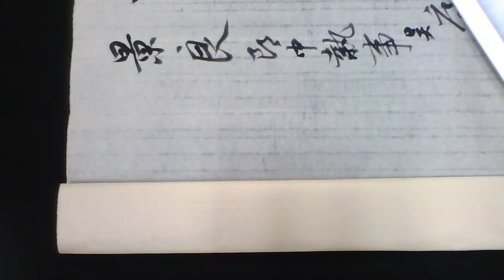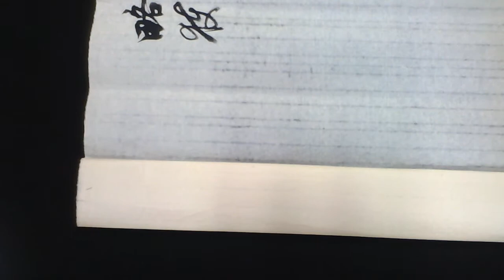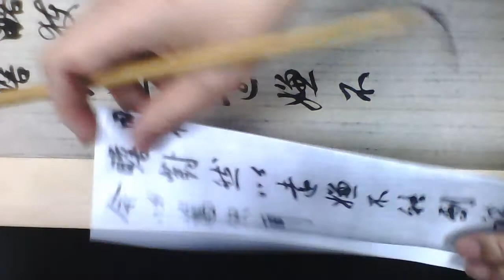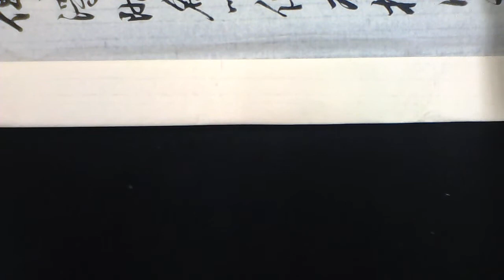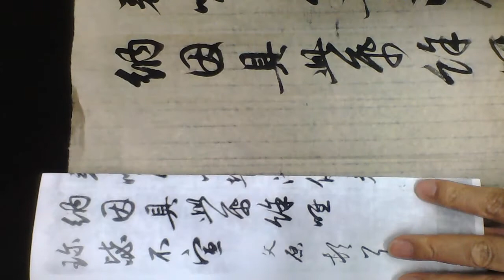雷紹華臨鄧文原致景良郎中尺牘 20170423